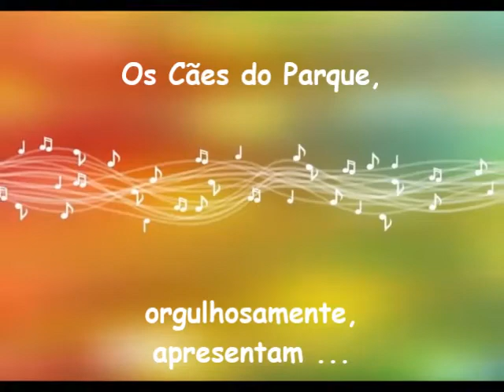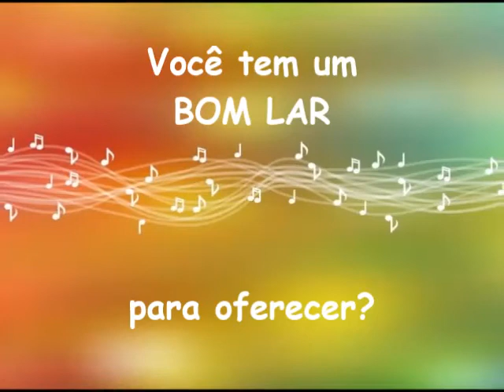RUBY - Os Cães do Parque